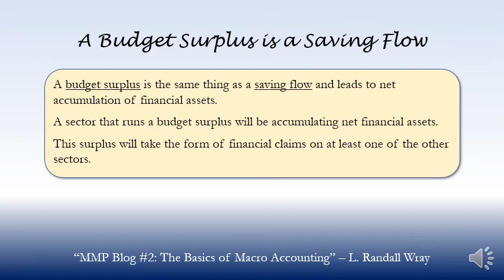A Budget Surplus is a Saving Flow - L. Randall Wray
Quote from: “MMP Blog #2: The Basics of Macro Accounting”